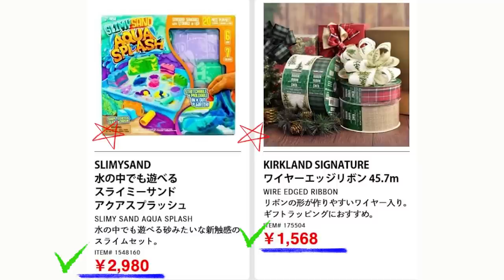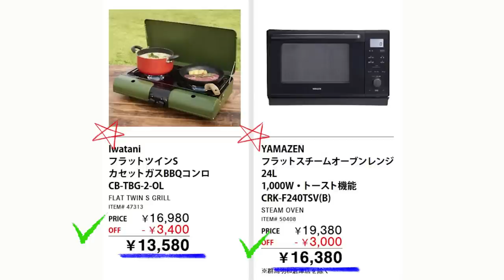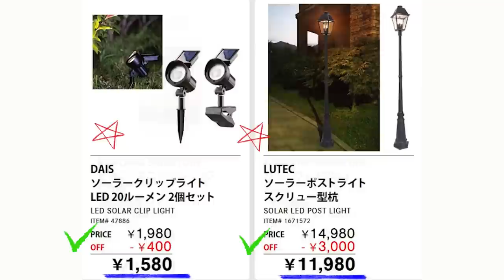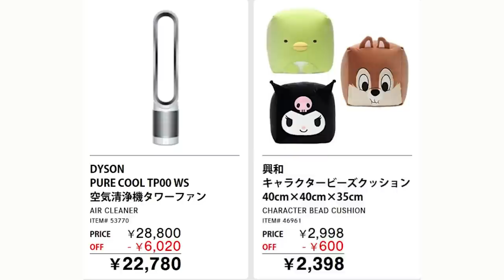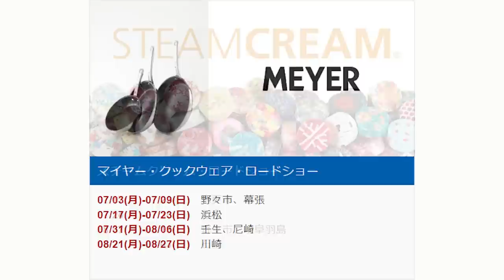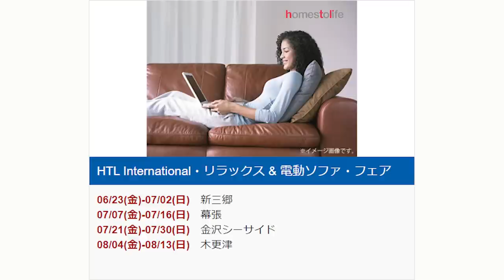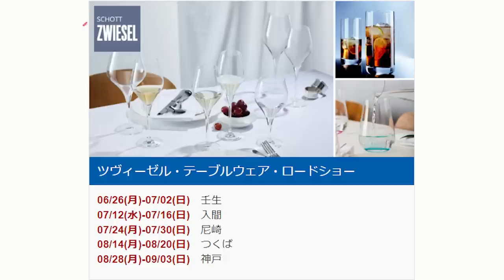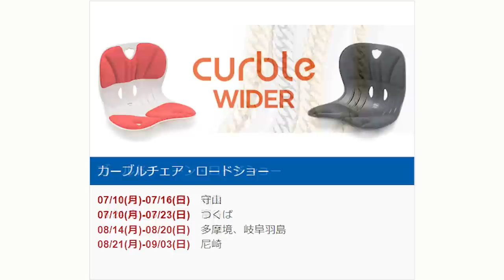【2023 07 24】コストコ magazine セール クーポン 最新 情報 【HOT BUYS IN THE WAREHOUSE!】